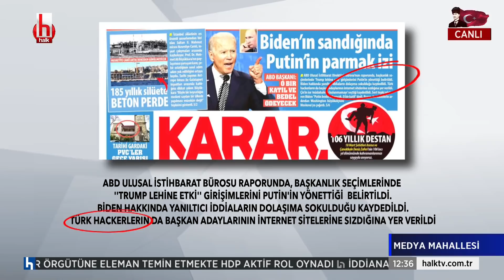Mustafa Sönmez: ''Asıl işareti Halkbank davası verecek!''